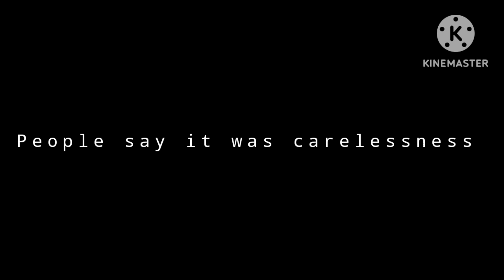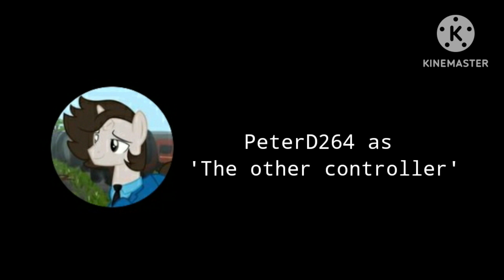Howard the dock shunter, An ALHR horror story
After months of pain staking work, and even thoughts of giving up, I have finally completed a long over due episode of the ALHR. This means Episode 6 can finally be worked on again